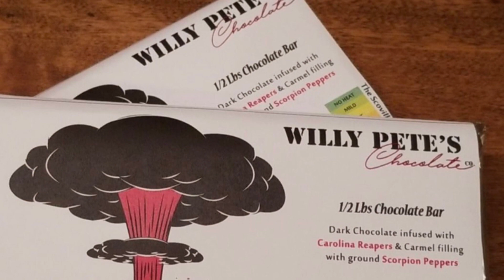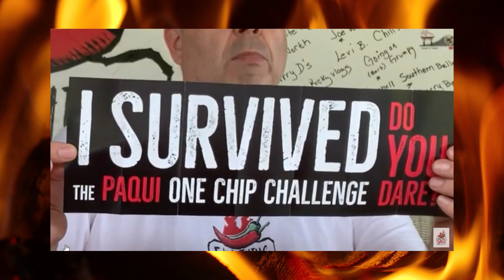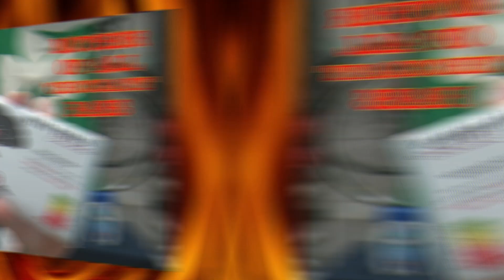WARNING! EXTREMELY HOT, DO NOT CONSUME. YOU'VE BEEN WARNED!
THESE ARE EXTREMELY HOT CHALLENGES YOU'VE BEEN WARNED. Do you want to get more subscribers and more views on your YouTube Channel? Consider doing one of spicy challenges. I've done all of these challenges and these are my Top 10 for someone that is just getting started with spicy challenges.
Here's the links to my spicy challenges:

Fuego Spice Co is donating 50 meals to FEEDINGAMERICA.ORG for every Choco Challenge 2.0 White Lightning that is sold. I'm joining the cause. Send them to the address listed below in Rochester Hills or PayPal me the money and I will buy it immediately. Either way it's for a great cause. 54 million people and over 11 million of those are children are going hungry in America RIGHT NOW. Help feed America and watch me burn on June 1st.

I WILL EAT EVERY WHITE LIGHTNING BAR MY FRIENDS/SUBSCRIBERS WILL SEND ME JUNE 1ST.

Send them to:
Everything Spicy Phil
725 S. Rochester Rd

Everything Spicy and KeepitSpicy Merchandise.

Free stuff and challenges are all possible by donations from you. I give away merchandise all the time.

Would you like to colab or send me a product to review?